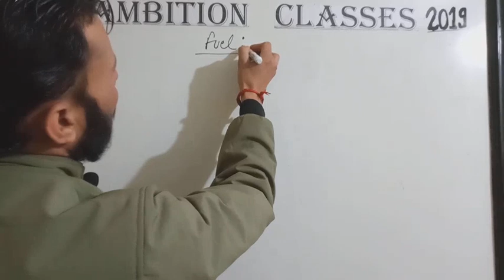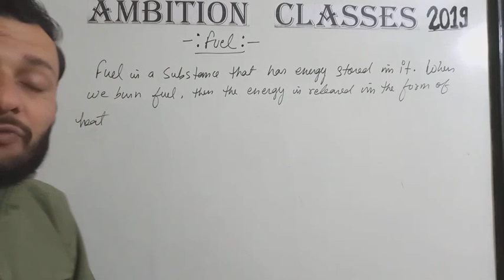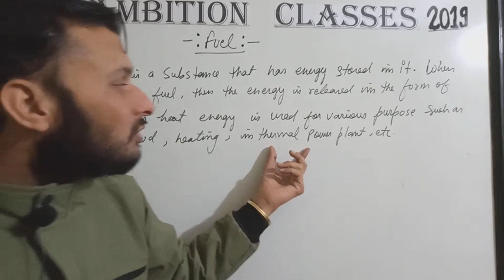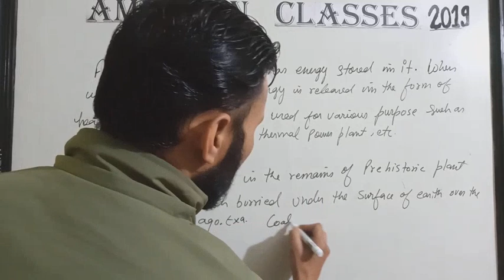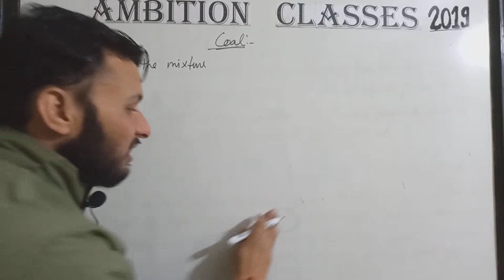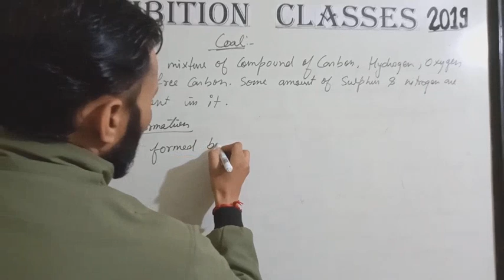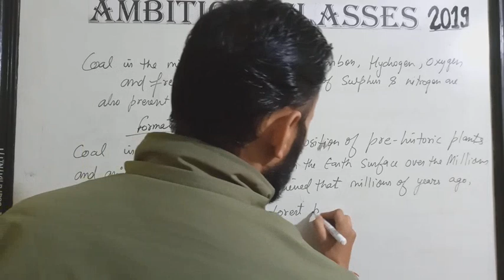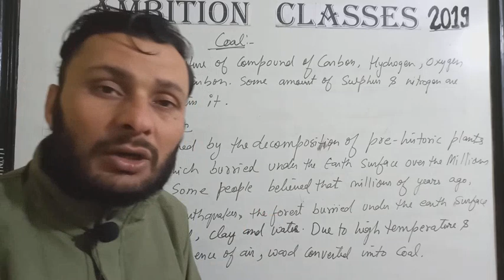Fuel, Fossil fuel, Coal and Formation of coal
You can download the schedule of class 10 board exam 2023-24 by clicking on the link :-